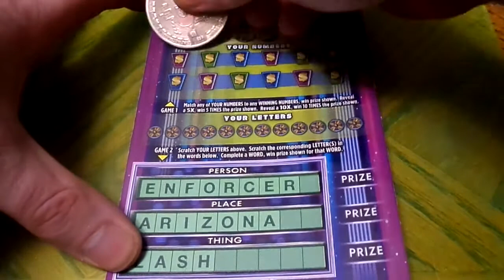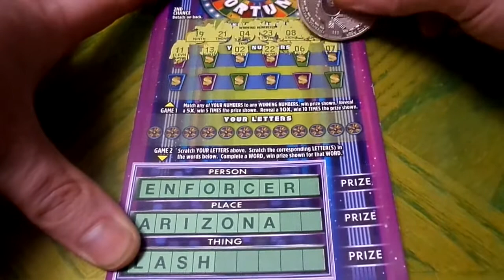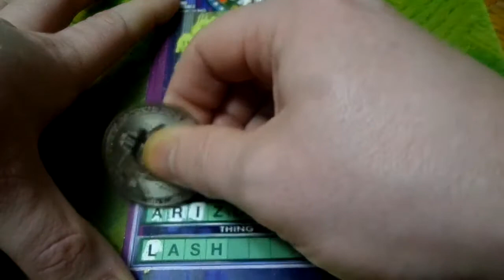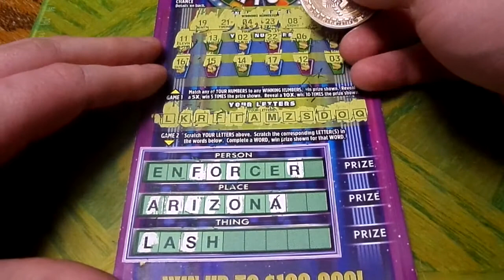Scratch Off Lottery Ticket $5 Wheel of Fortune Minnesota Part 2